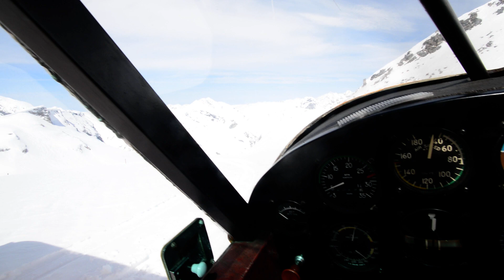Glacier landing Super Cub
Glacier landing with PA18 Super Cub, Rutor Glacier, 11000', Valle d'Aosta, Italy
Atterraggio su ghiacciaio
Atterrissage sur glacier